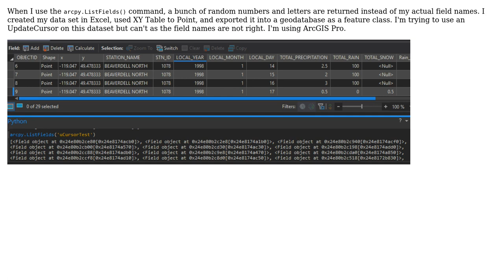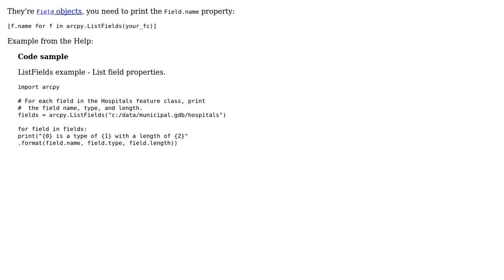GIS: arcpy.ListFields() displaying numerical field names instead of actual field names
With thanks & praise to God, and with thanks to the many people who have made this project possible! You are responsible for your own actions.